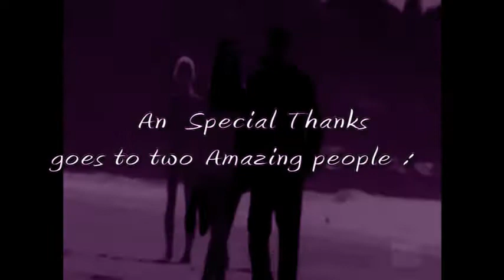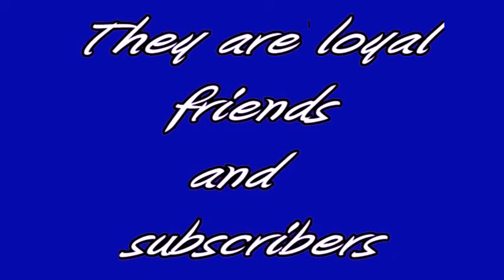My 100 Video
The Title Say EVERYTHING!

COMMENT, RATE and Favorite it :-)

Thanks :-)

20.01.10

#75 - Most Discussed (Today) - People & Blogs - Germany